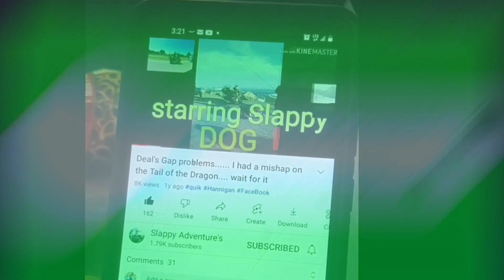Can a Can-Am spider RS keep up with a Honda GoldWing GL 1800 after getting a short block installed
@Suzuki Boulevard M-109R @Gopro 360 Max @1964 Oldsmobile Super 88 @Hannigan GL trailer @Yeti double dark side Honda GL1800 F6B @Killboy.com @rammounts gopro camera mounts @letsride Tic Tok UPS frieght @Amazon @ebay @LS2 Rebellion @Relive App

360 Camera
8 piece Motorcycle LED Lights Kit Strip/Multi-Color Accent/Glow LED Strip Lights/Motorcycle LED :Flexible Lights Kit Strip with Remote Controller for Harley Honda Kawasaki Suzuki Ducati Polaris KTM BMW